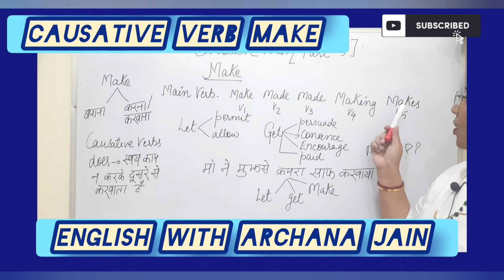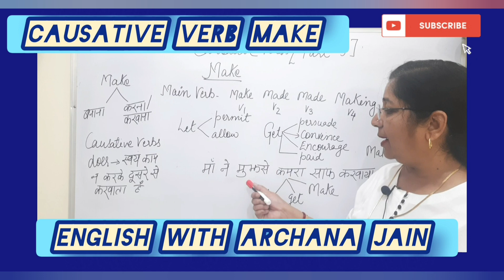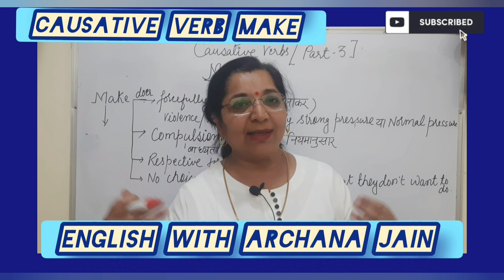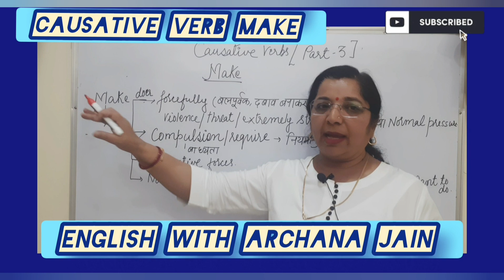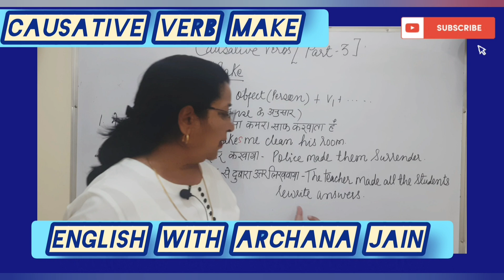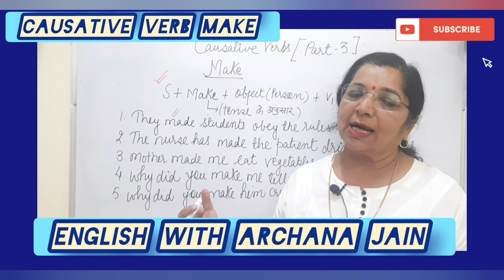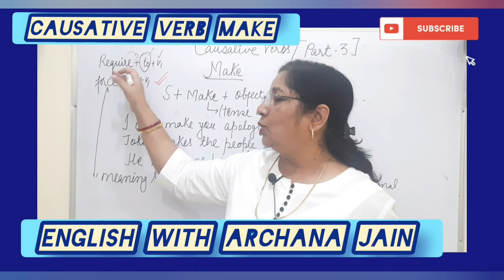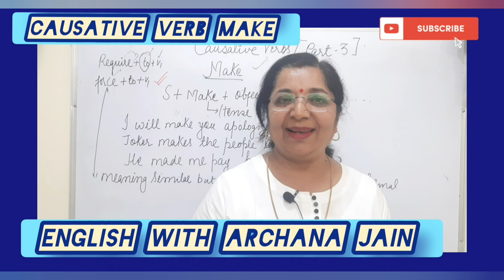# Causative verb Make # Concept # Rules# Structure # Examples # Difference between Make & Get #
This video lecture is very useful for Hindi Medium Students specially the students of rural areas •
usages
Rules
Concept
Examples